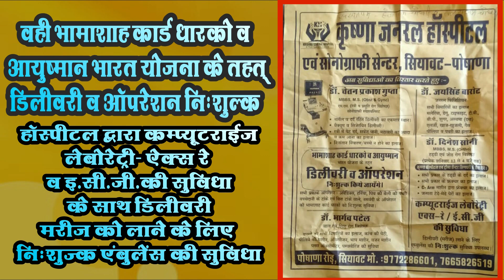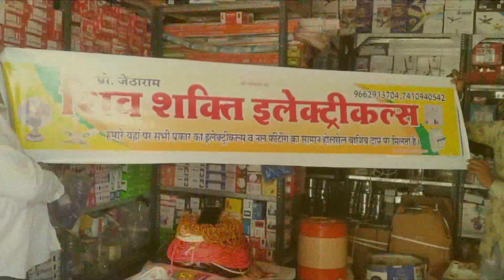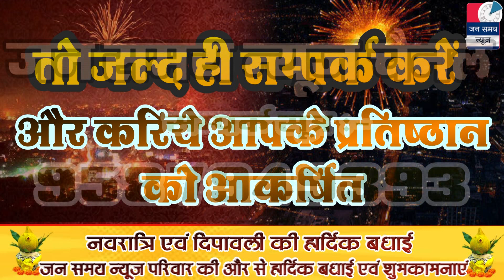Sirohi Jan samay News || 23 Oct. 2020